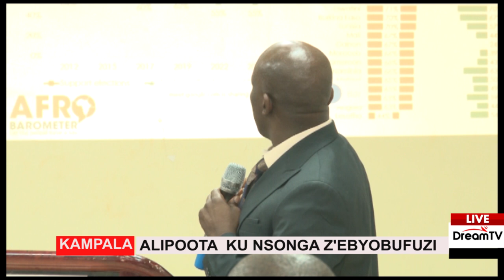ALIPOOTA YA AFRO BAROMETER KU DEMOKURASIYA MU AFRICA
UGANDA EKWATA KYA KUBIRI